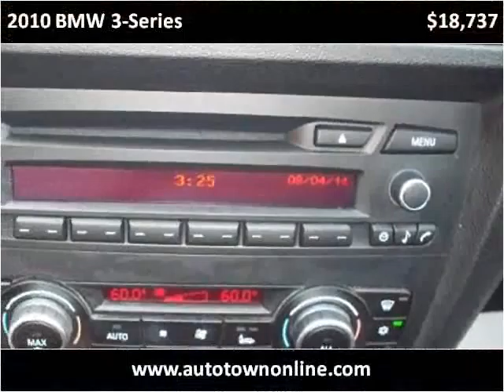2010 BMW 3-Series Used Cars Champaign IL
This 2010 BMW 3-Series is available from Bob Simpson's Autotown.